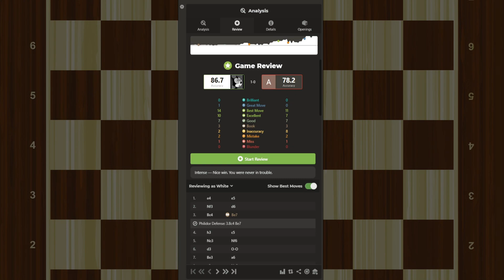Road To 2000 Elo Ep. 9 | Chess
Road to 2000 Elo points Ep. 9 Chess MrCrep Chess Chess online
Daft Punk - Get lucky (Slowed Reverb)